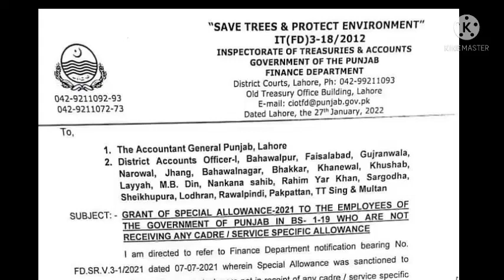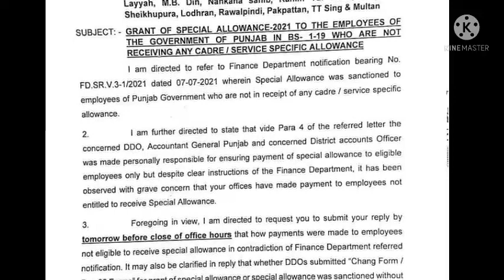special allowance stopped||bad news for govt employees||disparity reduction allowance||breaking news